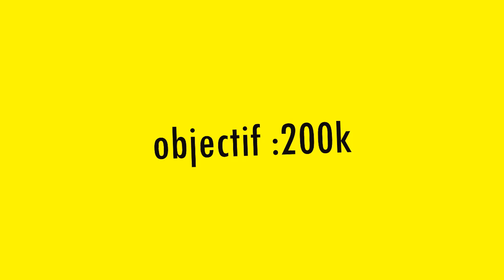أجي نطلعوها على القمر ( cote sport - Tiercé - loto)